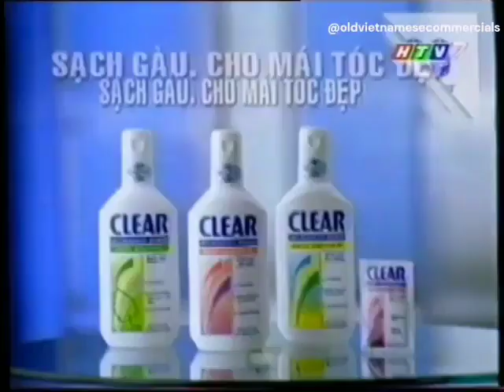Dầu gội Clear Trị Gàu "Elida Salon / 7 Washes" 20s - Vietnam, 2000